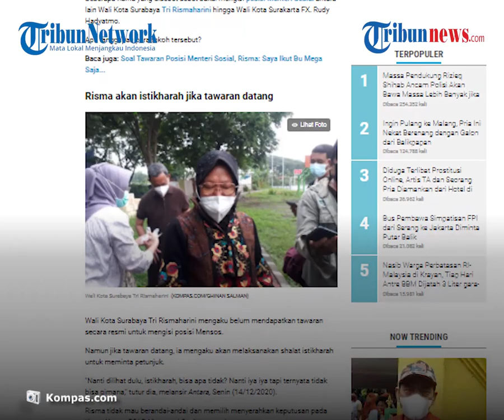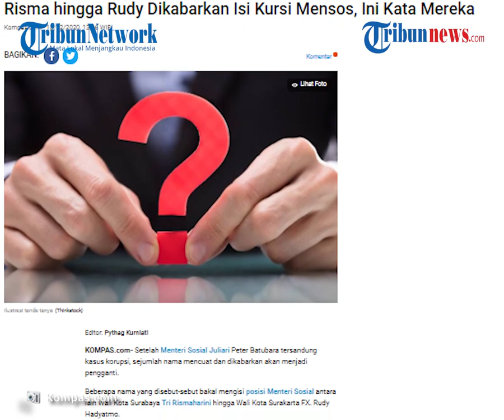Wali Kota Surabaya Risma dan Wali Kota Solo Rudy Dikabarkan Isi Kursi Mensos, Ini Tanggapannya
TRIBUN-VIDEO.COM - Setelah Menteri Sosial Juliari Batubara tersandung kasus korupsi, sejumlah nama mencuat, bahkan dikabarkan akan menjadi pengganti.

Beberapa nama yang disebut-sebut akan mengisi posisi Mensos di antaranya yakni Wali Kota Surabaya hingga Wali Kota Surakarta.

Dilansir oleh Kompas.com, Wali Kota Surabaya Tri Rismaharini mengaku belum mendapatkan tawaran secara resmi untuk mengisi posisi Mensos.

Namun jika tawaran datang, ia mengaku akan melaksanakan salat istikharah untuk meminta petunjuk.

Risma tidak mau berandai-andai, dan memilih menyerahkan keputusan pada Ketua Umum PDIP Megawati Soekarnoputri.

Sebelumnya, Plt Ketua DPD PSI Surabaya, Yusuf Lakaseng mengaku mendapat kabar bahwa Risma akan mengisi posisi Mensos.

Menurutnya, kinerja Risma yang berhasil mengubah wajah Surabaya menunjukkan kapasitasnya.

"Di Surabaya, wali kota bisa langsung meloncat ke menteri, tanpa harus menjadi Gubernur Jawa Timur terlebih dahulu. Ini menunjukkan kalau Surabaya itu kota mendunia," kata dia.

Kendati demikian, Rudy mengaku belum mendapatkan tawaran resmi terkait hal tersebut.

"Tidak ada telepon. Tidak ada yang menelepon saya," kata Rudy, Jumat (18/12/2020).

Ia menuturkan, jika mendapat tawaran, akan ada berbagai pertimbangan yang harus dipikirkan.

Saat ditanya, Rudy enggan menjelaskan pertimbangan yang dimaksud.

(Tribun-video.com/Kompas.com)

Artikel ini telah tayang di Kompas.com dengan judul "Risma hingga Rudy Dikabarkan Isi Kursi Mensos, Ini Kata Mereka", Klik untuk baca